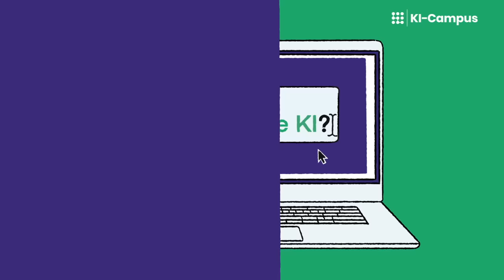Generative KI in 2 Minuten erklärt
Von ChatGPT, Midjourney, Prompts und Deepfakes hast du bestimmt schon gehört. Doch was genau ist eigentlich „generative KI“? Das lernst du in unserem Erklärfilm in zwei Minuten!

Wenn neue Inhalte von Künstlicher Intelligenz (KI) erstellt werden, spricht man von generativer KI. Das können Texte und Bilder, aber auch Videos, Musik oder Stimmen sein. Beispiele für generative KI sind KI-Chatbots wie ChatGPT und Google Bard sowie Text-zu-Bild-Generatoren wie Midjourney, Dall-E und Stable Diffusion.